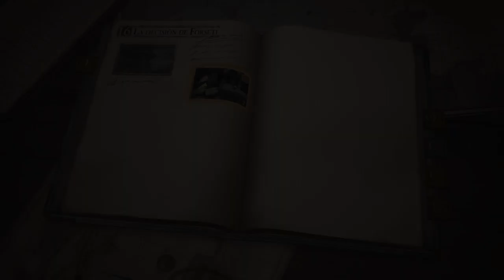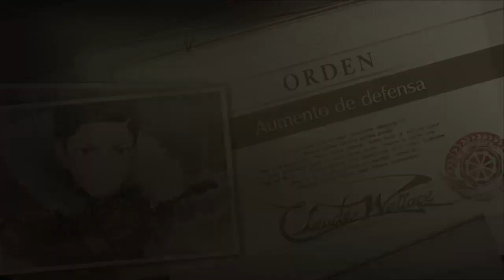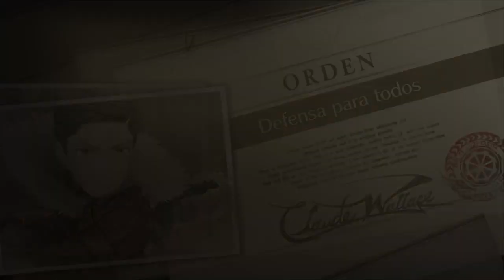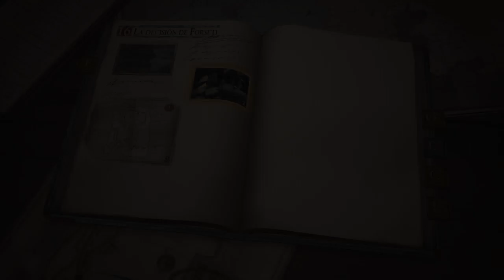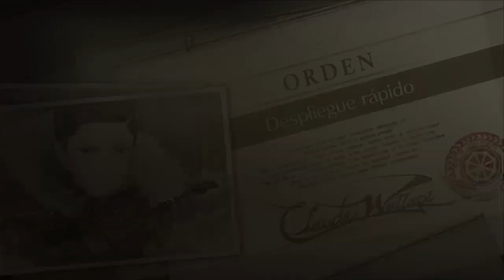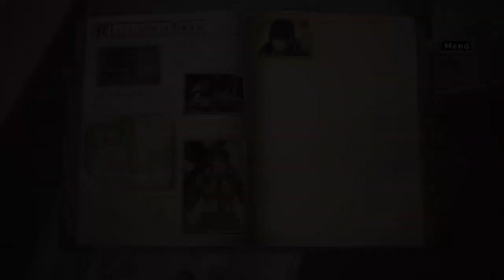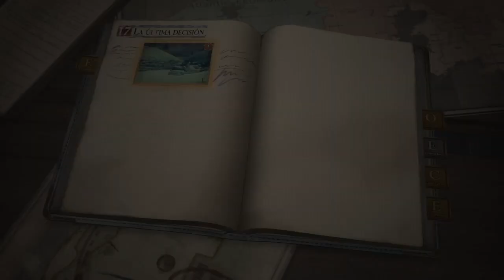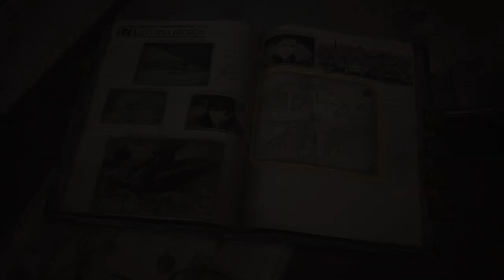Directo de valkyrie chronicle 4 Sub español Dia 14 by Astor